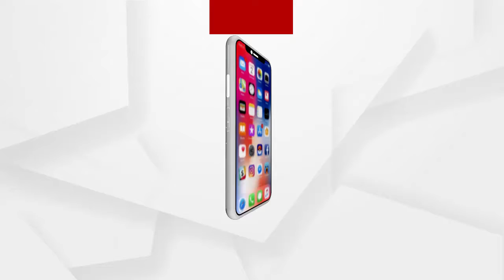ପାତାଳୀ ଶ୍ରୀକ୍ଷେତ୍ର ମହୋତ୍ସବ ଉଦଯାପିତ ହୋଇଯାଇଛି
ସୁବର୍ଣ୍ଣପୁର ଜିଲ୍ଲା କୋଟସମଲାଇଠାରେ ଚାଲିଥିବା ପାତାଳୀ ଶ୍ରୀକ୍ଷେତ୍ର ମହୋତ୍ସବ ଉଦଯାପିତ ହୋଇଯାଇଛି । ଦୀର୍ଘ 7ଦିନ ଧରି ଚାଲିଥିବା ଏହି ମହୋତ୍ସବରେ ଶ୍ରଦ୍ଧାଳୁମାନଙ୍କ ସମାଗମ ହୋଇଥିଲା । ଏହି ପୀଠରେ ଦୀର୍ଘ 144 ବର୍ଷ ଧରି ଓଡିଶାର ଆରାଧ୍ୟ ଦେବ ଶ୍ରୀଜଗନ୍ନାଥ ଭାଇ ଭଉଣୀଙ୍କ ସହିତ ଗୁପ୍ତଲୀଳା କରିଥିବାରୁ ବର୍ଷର ସବୁ ସମୟରେ ଏହି ପୀଠରେ ଶ୍ରଦ୍ଧାଳୁଙ୍କ ସମାଗମ ହୁଏ.
ଅଧିକ ଖବର ପାଇଁ ଡ଼ାଉନଲୋଡ କରନ୍ତୁ “Argus News” ଆପ୍